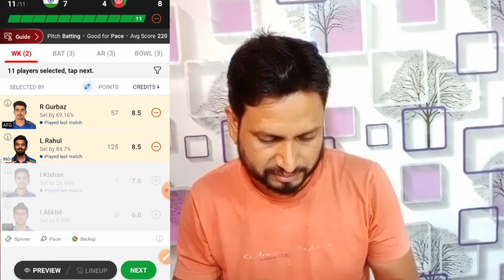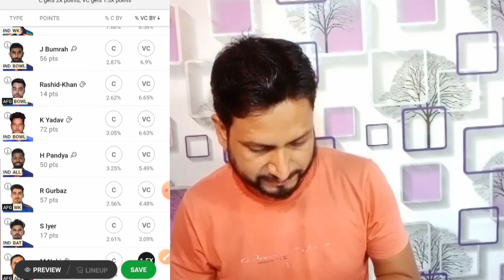How To Win Gl In Dream11 | Dream11 Gl Winning Tips & Tricks | gl team kaise banaye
How To Win Gl In Dream11 |Dream11 मेगा Gl कैसे जीतें ? |Dream11 Gl Winning Tips & Tricks | Gl Tips

how to win gl in dream 11 in hindi
how to win gl in dream 11 ipl
how to win mini gl in dream11
how to win mega gl in dream11
dream11 tips and tricks 2023
dream11 tips and tricks tamil
dream11 tips and tricks malayalam
dream11 tips and tricks telugu
dream11 tips and tricks kannada
dream11 tips and tricks today match
dream11 tips and tricks small league
dream11 tips and tricks hindi
dream11 tips and tricks today
dream11 tips and tricks tamil 2023
gl team kaise banaye 2023
gl team kaise banaye dream11 mein
gl team kaise banaye today
gl team kaise banaye anurag dwivedi
gl team kaise banaye 2022
gl team kaise banaye trick
perfect lineup se gl team kaise banaye
2023
t20 me gl team kaise banaye
t10 me gl team kaise banaye
mega gl team kaise banaye
mega gl ki team kaise banaye